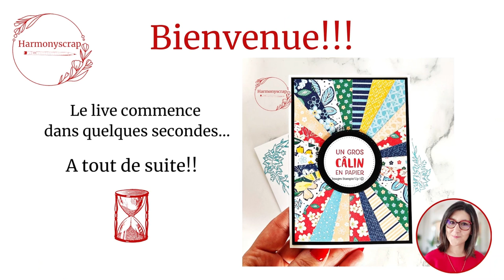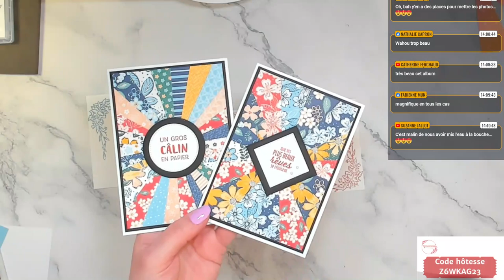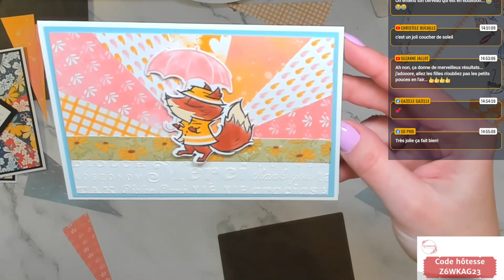Sunburst Card */Carte Rayons de soleil Avec Stampin'Up!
Take care!